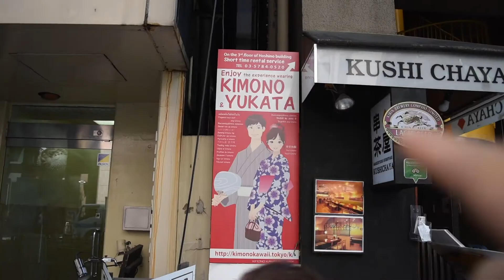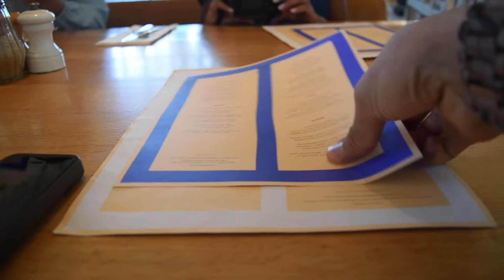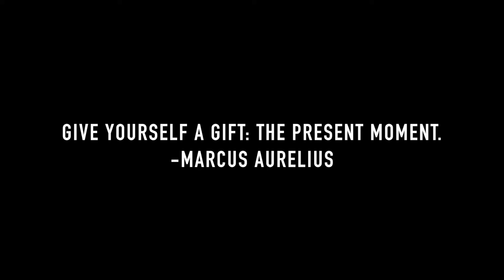Don't throw up on me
Visual Poet and modern story(teller) with a vintage soul. Piece by piece and frame by frame I intend to upload my unique take on this thing called life.

See the story first unfold on snapchat: dakotaadan
My life in musical.ly: @dakotaadan
Keep up to date with what I am doing on Facebook:
Talk to me on twitter: @dakota_adan